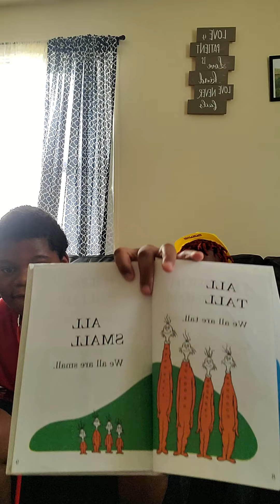October 19 Pretending to be people in the community with Miss Jesula & her little